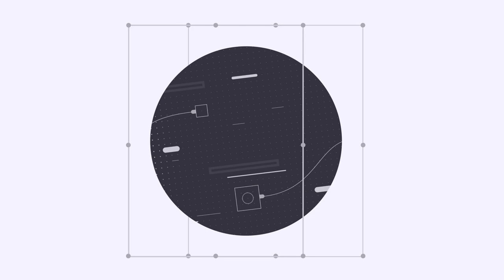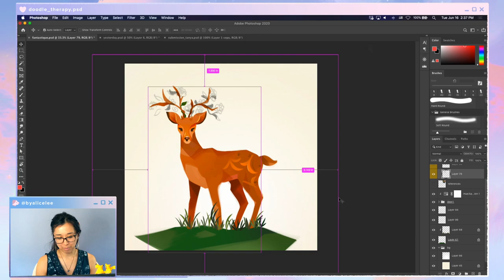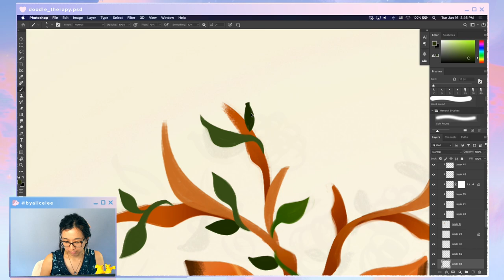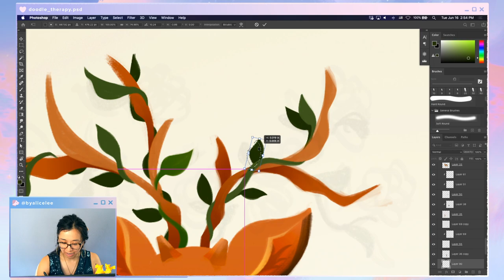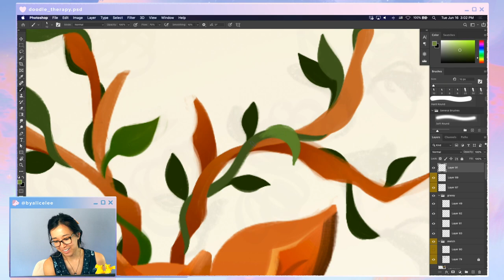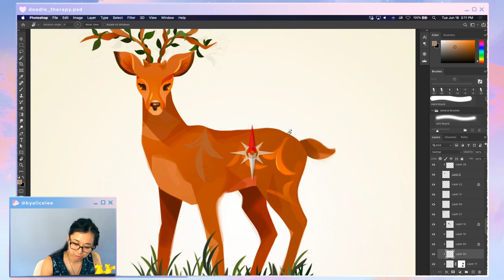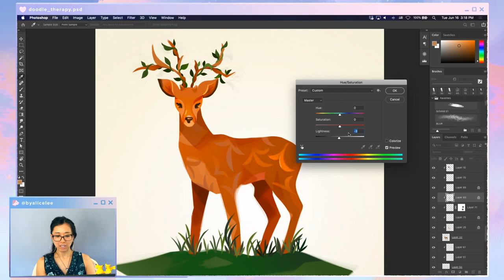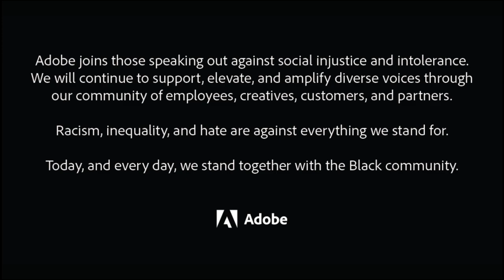Doodle Therapy w/ Alice Lee: Fantastic Creatures (& how to draw them) - Pt 2 | Adobe Creative Cloud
Doodle Therapy is a space for us to come together, share how we’re feeling and simply draw. As an interactive drawing show, we’ll go through drawing exercises together and viewers will also be able to give input on what we doodle! This week is all about drawing animals. We'll be using our imaginations to dive into painting surreal, lush scenes with fantastic creatures. Grab a cup of tea and come by for an hour of relaxing drawing.

Alice Lee is an illustrator and muralist based in San Francisco

Chapters
00:00 Start
03:38 Introduction
08:00 Work begins
15:25 Layer organization
21:05 Early inspirations